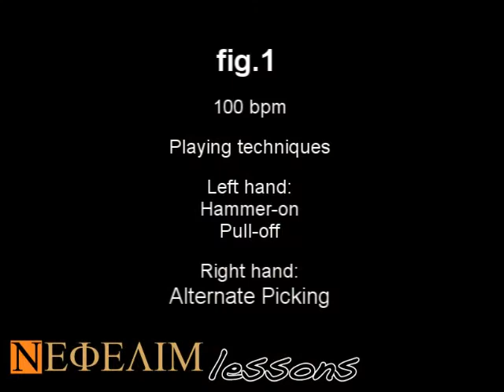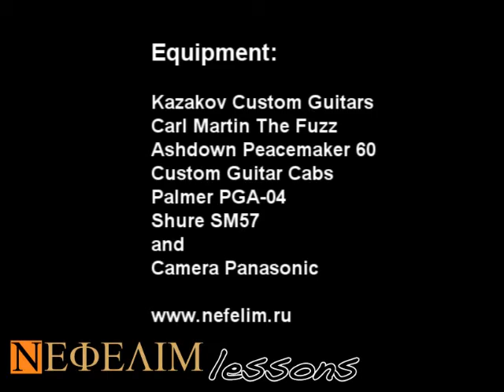NEFELIM guitar lessons (lesson 1)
Atlantis Studio Presents.
Guitar lessons.
NEFELIM Atlantis (The Fall),Intro riff

Guitar - Dmitry Fokin
Cameraman - D.J.Avad
Editor - Dmitry Fokin
Producer - Alexander Shvets
Sound engineers - D.J.Avad & Dmitry Fokin

Equipment:
Kazakov Custom Guitars
Carl Martin The Fuzz
Ashdown Peacemaker 60
Custom Guitar Cabs
Palmer PGA-04
Shure SM57